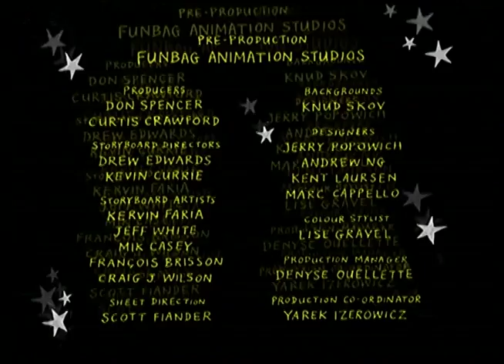Captain Star - Atomic Alarm Clock - Episode 1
Captain Jim Star and his reluctant crew are stranded on an uncharted planet at the ragged edge of the Universe. They are awaiting further orders from mission control… but instructions never arrive. So this motley crew is forced to spend its time adapting to its temporary environment.